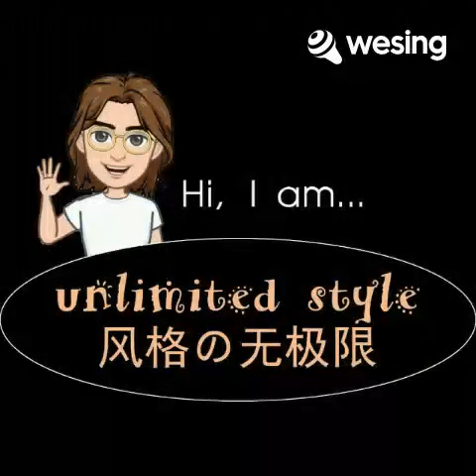Bintang Kehidupan ~ Unlimited Style ■ 风格の无极限 ■